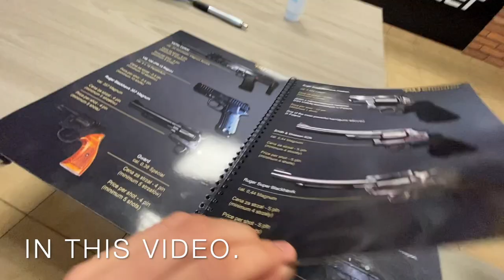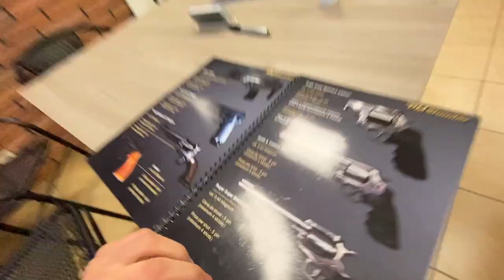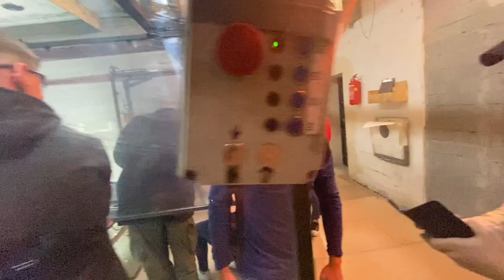ERASMUS VLOG 8 I SHOOTING RANGE IN POLAND, WARSAW 🇵🇱.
• Othmane •